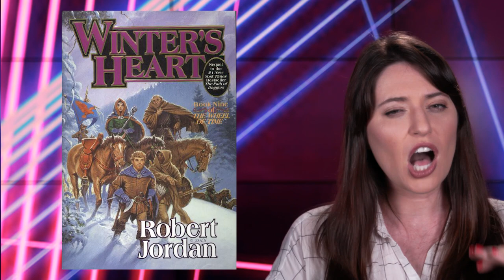Wheel of Time Series in 5 Minutes | SYFY WIRE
Robert Jordan's Wheel of Time series is epic - over a dozen book written over three decades. Also, the author died about 75% of the way into it, so there's that. Here we sum it up!

The Wheel of Time is a series of high fantasy novels written by American author James Oliver Rigney, Jr. under his pen name of Robert Jordan. Originally planned as a six-book series, The Wheel of Time spanned fourteen volumes, in addition to a prequel novel and a companion book. Jordan began writing the first volume, The Eye of the World, in 1984, and it was published in January, 1990.

Check out exclusive SYFY WIRE content:
Visit SYFYWIRE.com: po.st/SYFYWIRE
Find SYFYWIRE on Facebook: po.st/LikeSYFYWIRE
Follow SYFYWIRE on Twitter: po.st/FollowSYFYWIRE